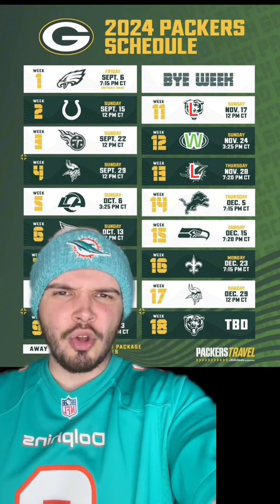Green Bay Packers 2024 Record Prediction